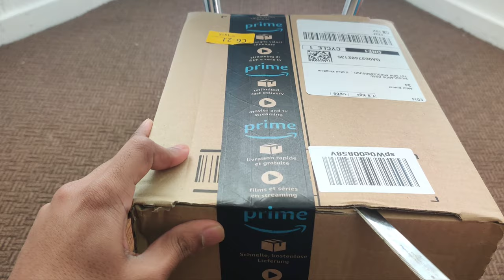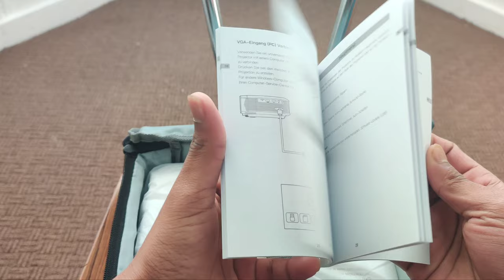We Bought Projector For Watching IPL Matches|APEMAN LC350 Projector Unboxing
APEMAN LC350 Portable Mini Projector Unboxing. Friends in the above video you can see the unboxing of APEMAN Projector and we bought that projector to watch the Upcoming IPL matches because we love to watch Cricket,so we are planning Everything Before only. Friends i hope this Unboxing video will helpful to you,If you want to buy this Projector. Thank you🙏

Ipl start date: September 19,2020

And if you have any questions you can ask me in Instagram.

NOTE:THIS VIDEO IS MADE FOR ONLY EDUCATION PURPOSE PLEASE DON'T MISLEAD FOR ANY OTHER ILLEGAL ACTIVITIES AND WE DON'T SUPPORT SUCH THINGS AND WE ARE NOT RESPONSIBLE FOR SUCH ACTIVITIES.

•Friends if you like my video please click on Like button and motivate us by giving your support❤️

• Intro Source Adobe After Effects.

•All background images are taken from Pixabay.

•Special thanks to the Pixabay App.

•Download Pixabay app to see great pictures.